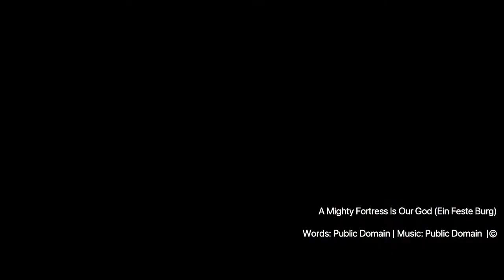A Mighty Fortress Is Our God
"A Mighty Fortress Is Our God" (tune name EIN FESTE BURG)